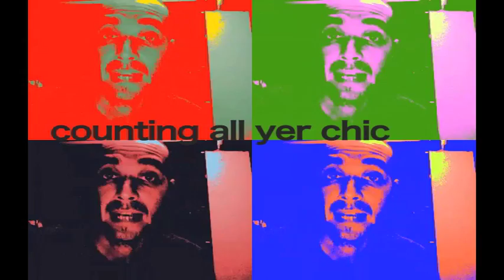Honey Badger Studios Presents: The Lateness (CZG le Skitzofrenik & Jon Abrams)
Honey Badger Studios Presents:  The Lateness (CZG Ie Skitzofrenik & Jon Abrams)

as well as and even to listen to more of my music.  "Yer Chickens" is from The Lateness -- an honest rock project, helmed by Jon Abrams, playing everything; and i, Christopher Gordon, on vocals.

There is no other animal in the kingdom of all animals, as
fearless as the crazyass Honey Badger. Nasty as hell, it eats
whatever it wants and don't give a shit.